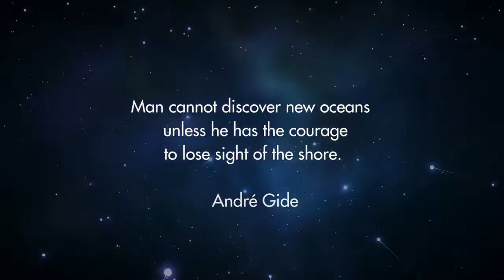No Man’s Sky - EXPLORE Trailer PS4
No Man's Sky is action-adventure survival game developed and published by the indie studio Hello Games for PlayStation 4 and Microsoft Windows. The game is scheduled to be released worldwide in August 2016.